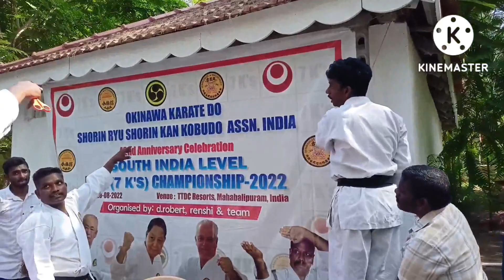🤱குழந்தைகளை இப்படி Motivate பண்ணுங்க | Tamil Vlogs | Daily Vlogs | Fullday routine as a mom | DIML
indha videola krishav karate la first prize vangirukaan adha than na unga kuda video va share pannirukan so marakama fullah paarunga